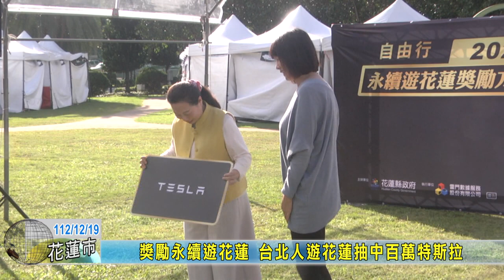20231219 01 獎勵永續遊花蓮 台北人遊花蓮抽中百萬特斯拉